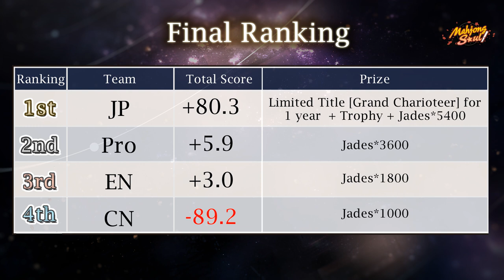Grand Chariot Cup 2022 Highlights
Here comes the highlight video of the Grand Chariot Cup 2022 Tournament! Let's take a look back at the exciting moments during the matches!

Organizer: Yostar
Co-organizer: Reach Mahjong of New York
Narration: Reach Mahjong of New York